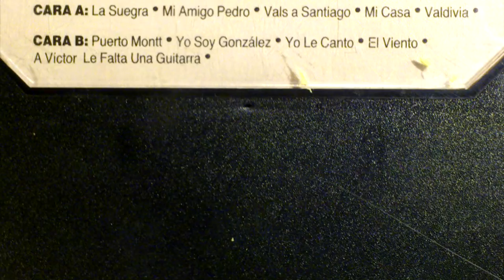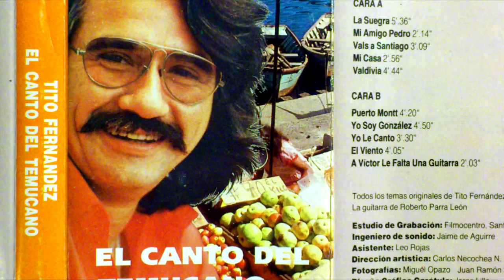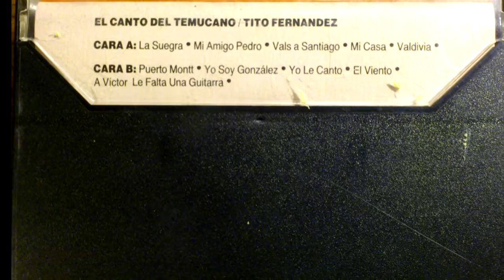Tito Fernández - Vals a Santiago (1989)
03 Vals a Santiago
Cassette, El canto del Temucano Tito Fernández
Sello Alerce, año 1989, Alerce (CD)